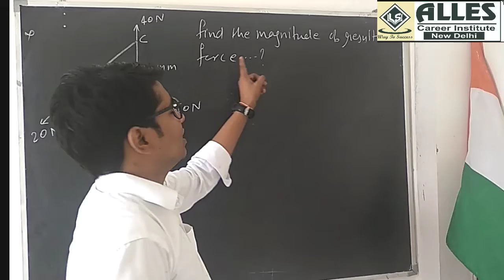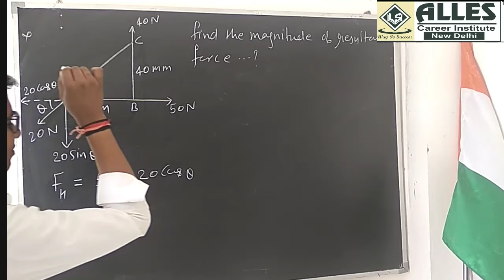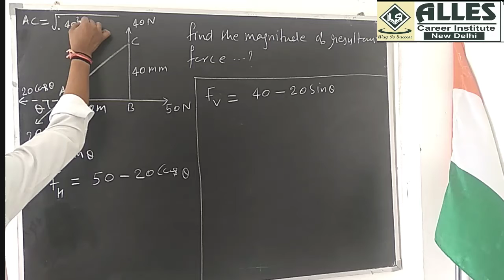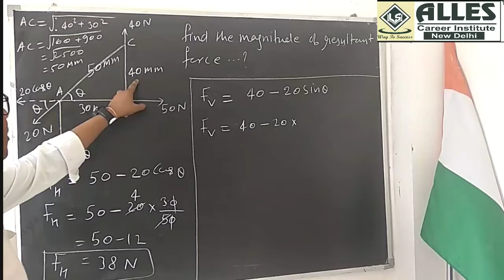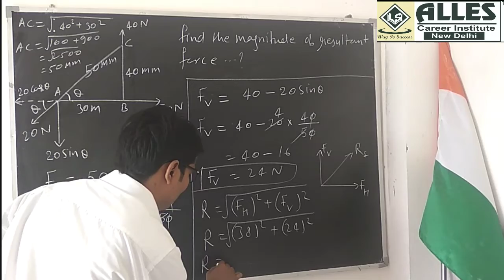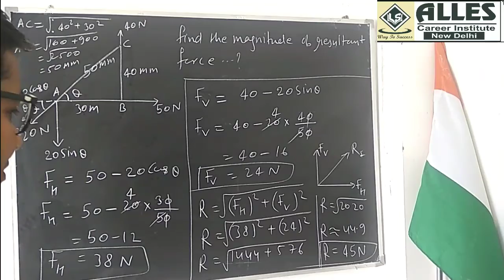#5 Mechanics Numericals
mechanics Numericals by Sunil sir
find magnitude of resultant force
AB= 30mm , BC= 40mm, force act on AB,BC and AC is 50N, 40N and 20 N respectively